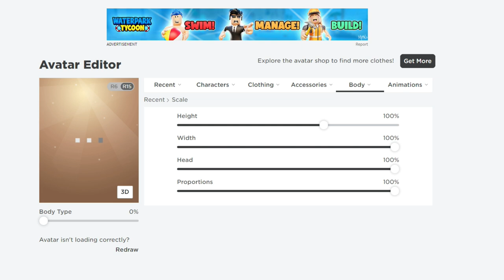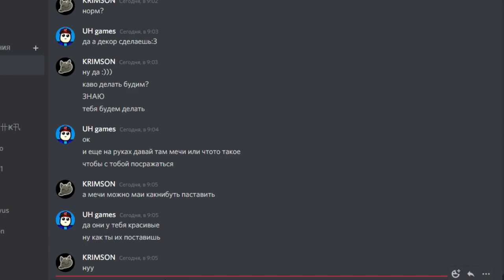VR MESH без инструментов. Как построить робота без инструментов?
Сегодня мы построим робота без инструментов в билд э боат (build  a boat). Как построить робота в build a boat for treasure
ССЫЛКИ
просьбы
*Напишите комментарий🍀
*Поделитесь видео с друзьями :)